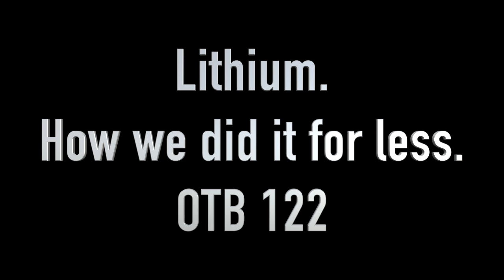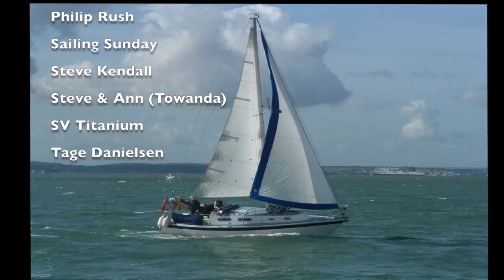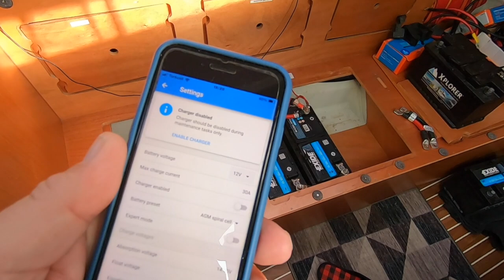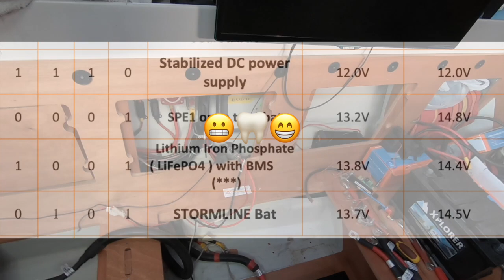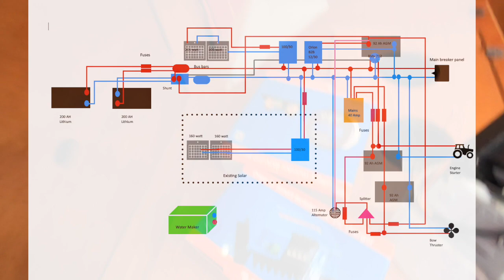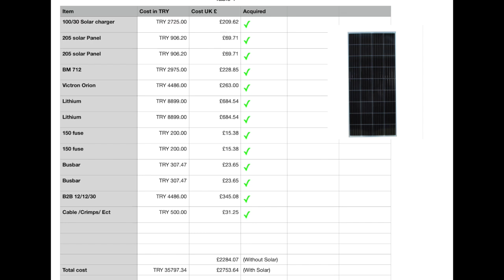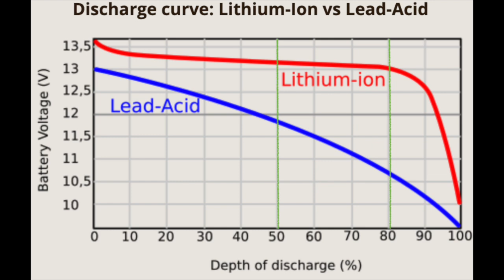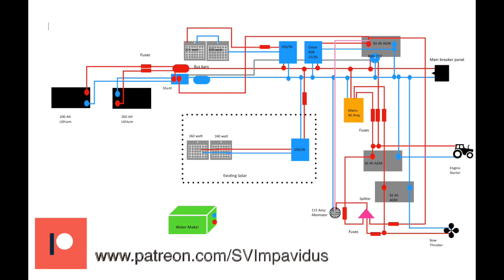Lithium, How we did it for less.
Lithium, How we did it for less. 400Ah of LiFePO4 You can't just plonk them in!

In 2018 we left the UK to sail around the world slowly. After Brexit, a "Pandemic" and major heart surgery we are still sailing, documenting our travels and showing you what we have learned so far.
We are hoping to complete our journey, and travel right around the world even if we have had a few setbacks along the way. We will continue at our own pace and that may be fast or slow. We want to be sure not to miss anything and have stories to tell our grandchildren when we are old and grey.
Sail Safe Guys, Ant & Cid.

We do have a second channel YOUR DRONE TV It is a mix of music from classical to blues, from Opera to Punk all with stunning drone footage.

GoPo 4 Black
GoPro 7 Black
Panasonic HC-VX980-leica dicomar lens
Rode video mike (GO)
Rode wireless GOII
Nikon D3100
Nikkor 18-105 f 3.5-5.5 Lens
Nikkor 18-55 f3.5-5.5 Lens
Panasonic LUMIX DMC-G80MEB-K 12-60 mm 1.3-5.6

Ariel shots;
DJI Mavic 2 mini Drone

Edit
M1 Pro Mac
Final Cut Pro X
Peradix studio mic (USB)